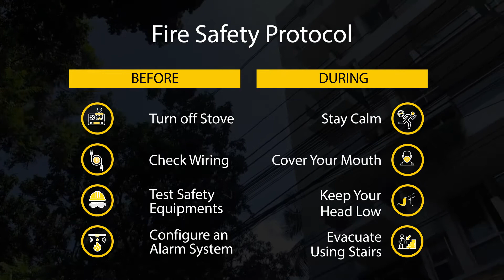Luxurious 2,840 Sq. Ft. Flat in Gulshan | Flat for Rent in Dhaka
Interested in a lifestyle that others will find impressive? Gulshan, as an area represents dignity and class in Dhaka. With a notable 2,840 Sq. Ft apartment like this, what else could you possible for?